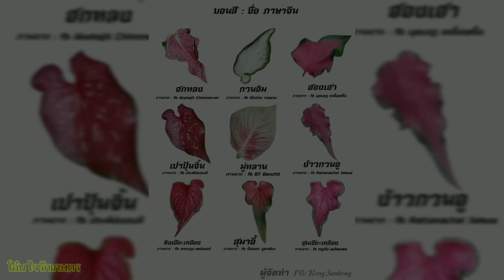มารู้จัก​กับ​ 10บอนสี​ชื่อเป็​น​ภาษาจีน​ ชื่อมีที่มา​ สวยงามทุกต้น​ บอนสีสวยมาแรง!!